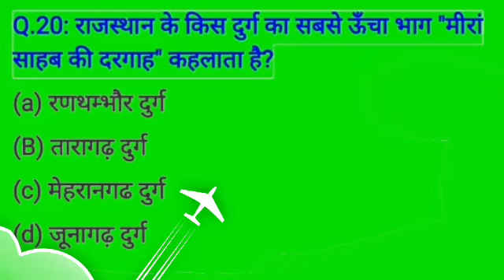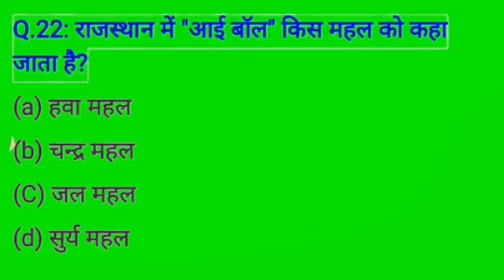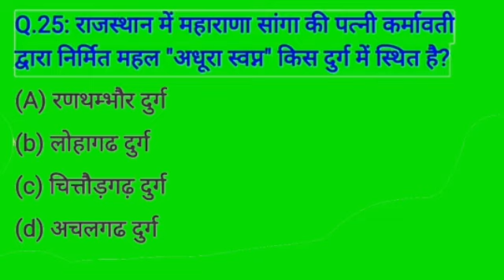REET Exam || Top 25 Questions Rajasthan GK || Pharmacist || High Court || Police || Patwar